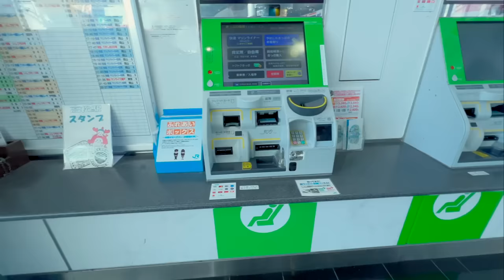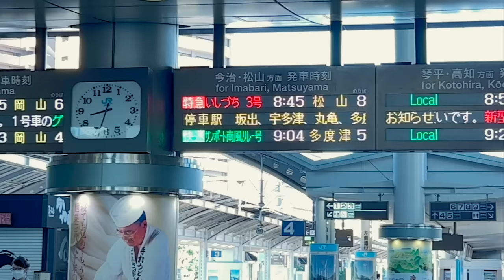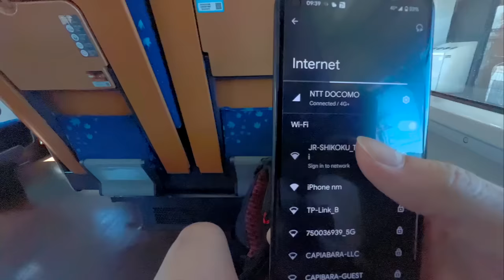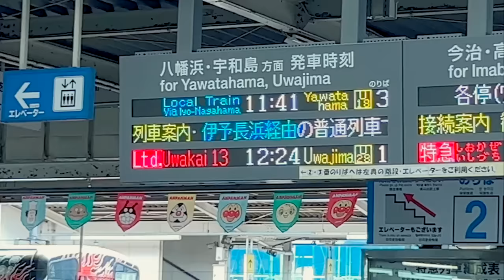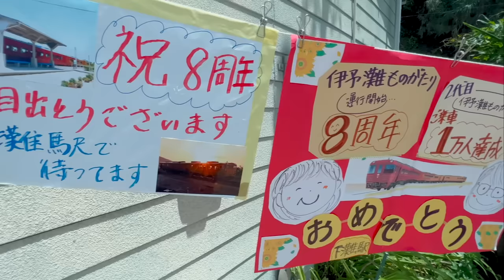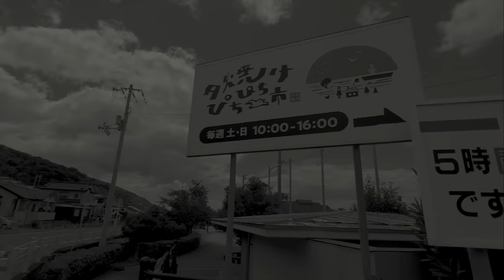Japan's Amazing Train Station Like "Spirited Away": Shimonada, Takamatsu to Yawatahama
We board the limited express train from Takamatsu to Shimonada Station, which is said to be the model for the station in the Ghibli movie "Spirited Away", a worldwide hit.
Trains arrive only once every two to three hours. The ocean stretches out before your eyes. I thought it was an unmanned station in the countryside, but it turned out to be a major tourist attraction visited by many Instagrammers.

Vehicle: EMU 8000 (Takamatsu - Matsuyama), DMU KIHA54 (Matsuyama - Yawatahama)
Operator: JR Shikoku
Cabin: Business Class (Utazu - Matsuyama)
Timetable: Takamatsu 8:45 AM - Utazu 9:10 AM/9:13 AM - Matsuyama 11:15 AM/11:41 AM - Shimonada 12:29 PM/1:45 PM - Yawatahama 3:07 PM, 6h22
Price: 10,190JPY (76.48USD) Including below
- Basic fare: 4,660JPY (34.97USD)
- Limited express ticket (Takamatsu - Matsuyama): 2,730JPY (20.49USD)
- Business class ticket (Utazu - Matsuyama): 2,800JPY (21.01USD)

Fares are subject to seasonal changes. Please check the ferry operator's website for details.

Reference:
JR Shikoku

Exchange rate in the video: 1USD≒133.24JPY (as of 29/7/2022)

Chapter:
0:00 Digest
0:15 Introduction of the journey
0:33 Depart Takamatsu Station
2:48 Inside Shiokaze limited express
4:20 Scenery from the window (Break1)
5:03 Arrive at Matsuyama Station
5:28 Ai Aru Iyonada Line
6:44 Shimonada Station
10:00 Scenery from the window (Break2)
11:08 Next Episode Preview

j'san x Epektase - Outer Space